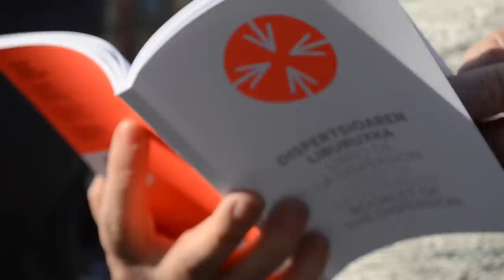Apirilak 18 eta 19an sarea zabaltzen, dispertsioarekin amaitzera goaz!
Apirilaren 18 eta 19an hamaika ekimen ezberdin antolatuko dira herri eta auzoetan behar horretan arreta jartzeko.

Giza eskubideak errespetatuak izan daitezen zure ekarpena egin nahi baduzu, guztiok dugu tokia Saren eta zu ere gonbidatua zaude!

Sarea zabaltzen, dispertsioarekin amaitzera goaz!

Eta gu guztion artean sufrimenduari eta aurkakotasunari atea itxi eta esperantzari, bakeari eta konponbideari irekitzea lortuko dugu!